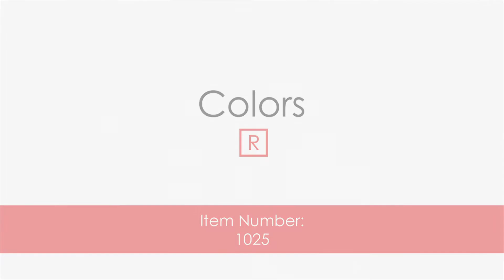Lifeguard T-Shirt - English/Spanish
SKU: 1025
Description:
High quality 100% cotton white t-shirt
Lifeguard logo on front
"LIFEGUARD / SALVAVIDAS" printed on back in Red